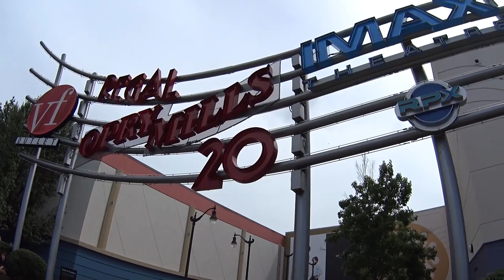PRIMEIRA VEZ NO IMAX E 3D | CASAL AMÉRICA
Rolé com nossos vizinhos americanos, onde pela primeira vez o Dan foi no cinema IMAX e a Abi teve a experiência em IMAX E 3D. Assistimos o novo Homem-Aranha: De Volta ao Lar. Clique no GOSTEI e COMPARTILHE para o canal crescer!!, tmj 😛👍